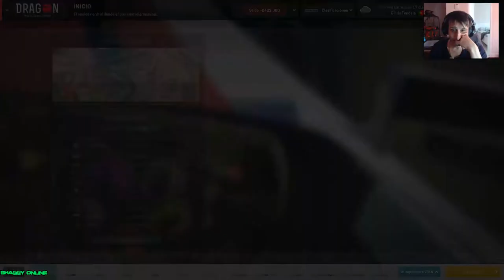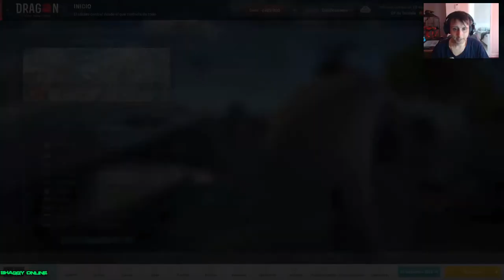motorsport manager - motorsport manager pc gameplay career! #8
motorsport manager -  | f1 motorsport manager pc.

Motorsport manager tips and tricks par Christian West est maintenant disponible pour téléchargement, assurez-vous de vérifier maintenant au gamesdunk

YouTube™ Video: Motorsport Manager Mods, Maps, & Tweaks: Custom Driver and Team Names

🚗🏁 motorsport manager pc - lets play ep1 - creating our own team - f1 manager.

Motorsport manager pc full game career gameplay part 1 - road to f1 begins!

- lets play motorsport manager f1 2017 mod deutsch gameplay german #15.

Maybe not | f1 motorsport manager pc.

Viel spaß beim motorsport manager!..

Road to f1 of motorsport manager!.

2016, Motorsport Manager Tips, motorsport manager strategy, motorsport manager tips and tricks, motorsportmanager, F1 Mod, How to Install, How to, mod,.

Motorsport Manager Career mode · 2016 · Motorsport Manager Tips · motorsport manager strategy · motorsport manager tips and tricks.

Aarava Motorsport Manager PC First Look Motorsport Manager PC Part 1 Motorsport Manager PC Game Motorsport Steam PC PC Gaming SEGA Auto Racing.

Motorsport manager pc part 1 stream video download.

In this episode of motorsport manager gt series  we start a new career mode and begin building a new italian team...

I'm posting videos of codemasters f1 2016 game and many other games like the motorsport manager game by playsport / sega  and many more video games out later in the year.

Welcome to the first episode of what may become a weekly series on my channel here in motorsport manager.

Lets play some motorsport manager ep1 - welcome to a brand new series   we create our own team in the new free dlc for motorsport manager   time to conquer the formula 1 world with the loki doki don't crash team!.